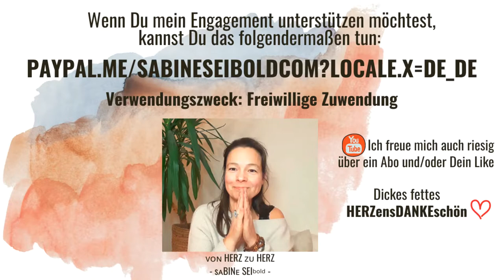12.09.2020 - Ulrike Reichert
Rede von Ulrike Reichert am 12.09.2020, wo wir vom Dreiländereck gemeinsam mit Querdenken775 in Schopfheim auf der Mahnwache waren.

In LIEBE
FÜR uns ALLE
ᴠᴏɴ HERZ ᴢᴜ HERZ
sᴀBINᴇ SEIᵇᵒˡᵈ